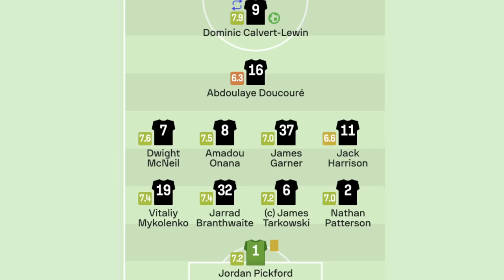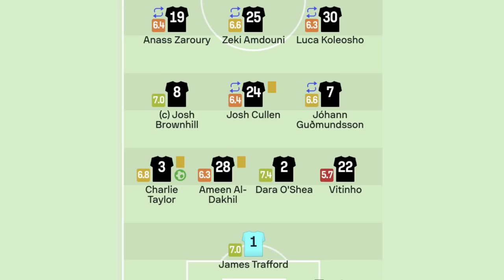Everton v Burnley | Carabao Cup | Match Preview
SOCIAL